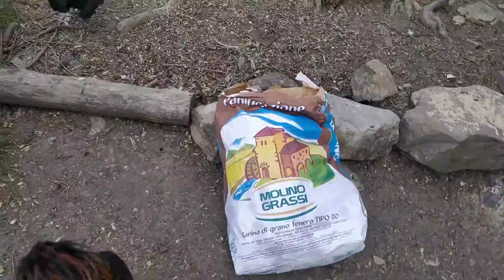disinfestazione pollaio con calce idrata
purtroppo contro i pidocchi pollini acari abbiamo dovuto intervenire con una disinfestazione con calce idrata .

🔴dove acquistare gabbia antitopo

🔴dove acquistare Incubatrice borotto 49

🔴dove acquistare chioccia artificiale

🔴dove acquistare Incubatrice Borotto 24

🔴dove acquistare porta lampada e lampada riscaldante

🔴dove acquistare mangiatoia

🔴dove acquistare le uova finte

🔴dove acquistare mangiatoia grande

🔴dove acquistare abbeveratoio per pulcini

🔴dove acquistare abbeveratoio da 30 litri

🔴dove acquistare abbeveratoio da 10 litri